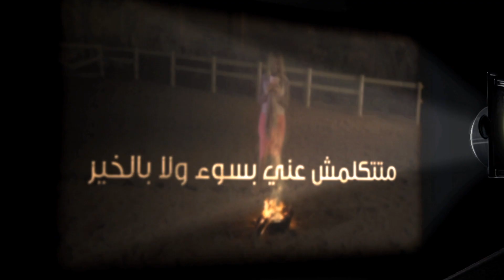Jannat … Ma Tetklimsh - With Lyrics | جنات … متتكلمش - بالكلمات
كلمات: أمير طعيمة - ألحان: إيهاب عبد الواحد
من ألبوم ... بنفس الكلام
From Album ... Be Nafs El Kalam

تصوير الميكينج
احمد لطفي
مساعدين اخراج
زكريا حجاج
يوسف حجاج
كاميرا مان
محمد يحيي
مدير اللوكيشين
ايمان قدري

مونتاج والوان
we post production
عمر عبد القادر
زين
post producer
احمد الصوفي
جرافيك
محمد زغلول
مدير التصوير
مصطفي شومان
creative director
مايا نغموش
رؤيه واخراج
ياسمين قدري